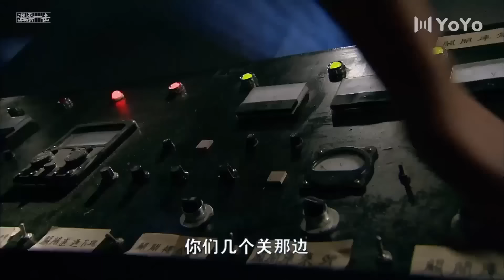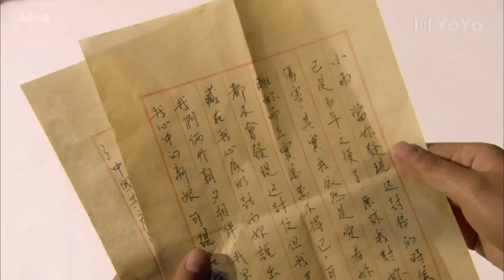【電影版】獄霸霸凌新人，不料新人是個狠人，下秒被治得服貼帖 ⚔️ 功夫 | Kung Fu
QMZZ          剧名（Drama Name）：【青盲】